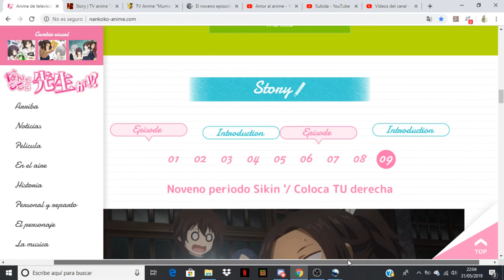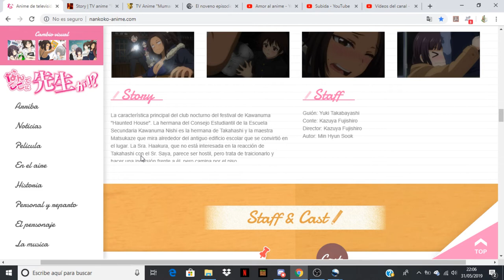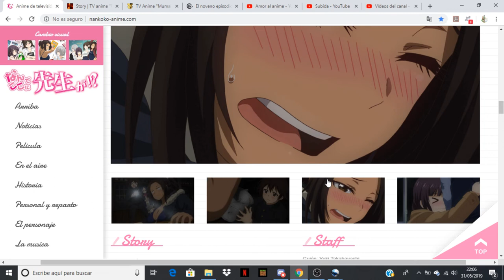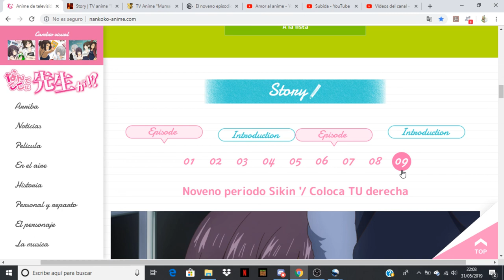Nande Koko ni Sensei ga!? comentando avance del capitulo 9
Anime Opening and Ending: Nande Koko ni Sensei ga!?